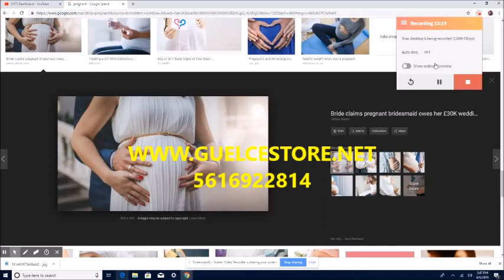VIDEO SA POU FANM ANSENT VIDEO IMPORTANT